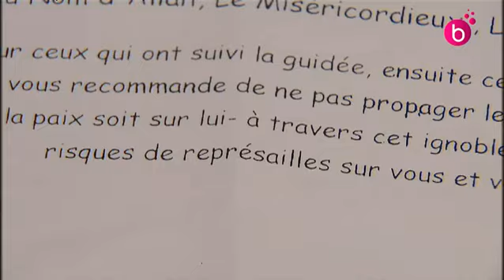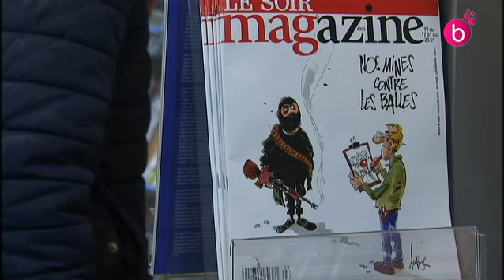Charlie Hebdo. Quatre libraires menacés à Jette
Quatre libraires de Jette ont reçu des menaces pour ne pas distribuer le nouvel Charlie Hebdo.